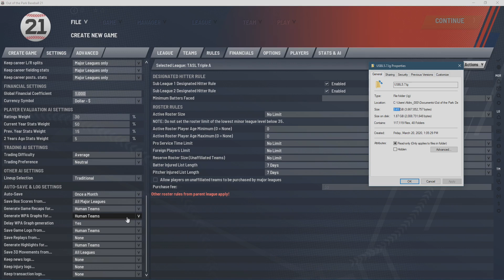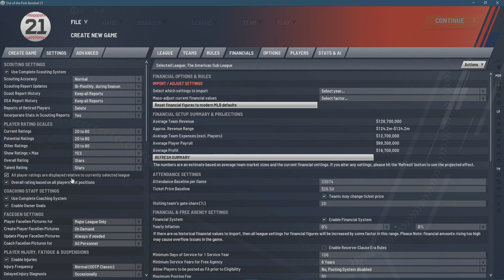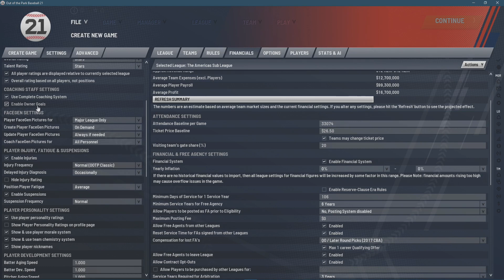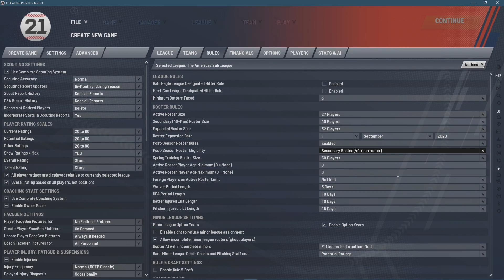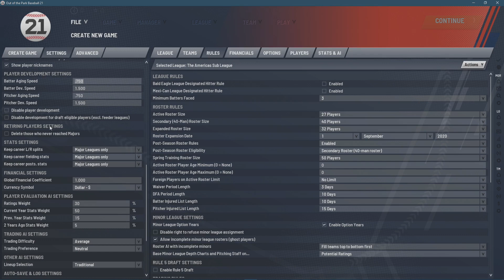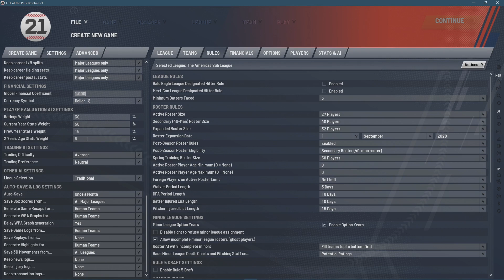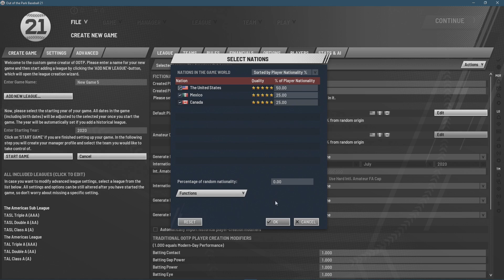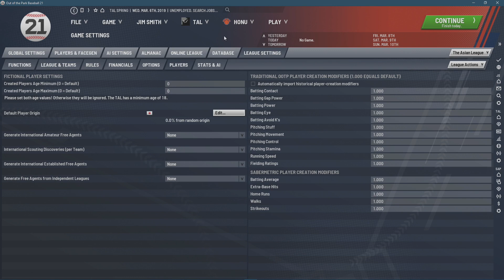Science Saturday with Alex - Episode 6 - League Creation 103 - Settings!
Ever wondered what all the league settings really would do for you in Out of the Park Baseball 21? In this exhaustive tutorial, every one of them is covered!

OOTP guru Alex guides you expertly through all of the game settings - what they mean, what the impact is, why you would (or would not) want to use them, and so much more!

This is an invaluable guide through OOTP 21. Bookmark it and come back whenever you need it!